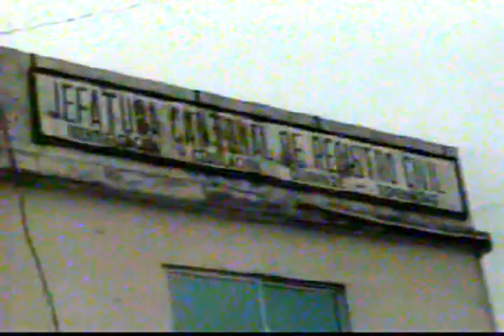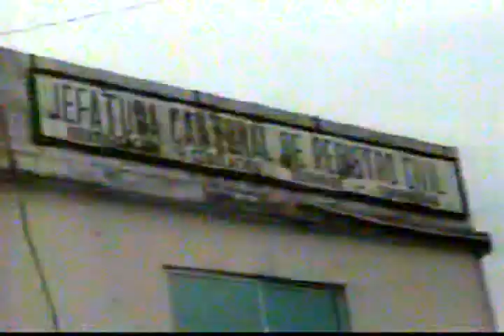Notimar Estelar del 27-07-2011 (2 de 4)